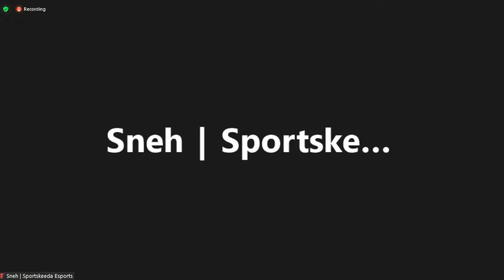Sentinels Press Conference vs Paper Rex | VCT 2024 Masters Madrid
Socials